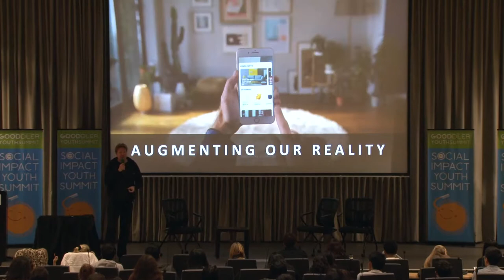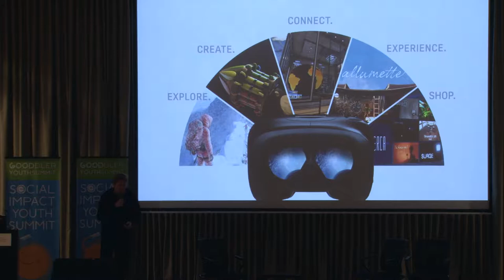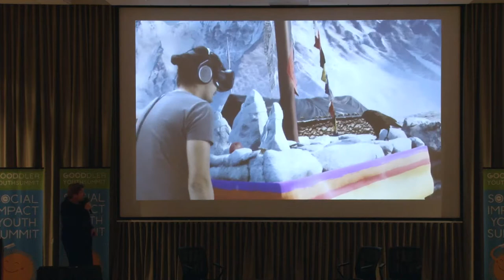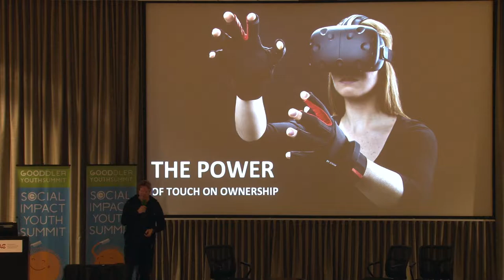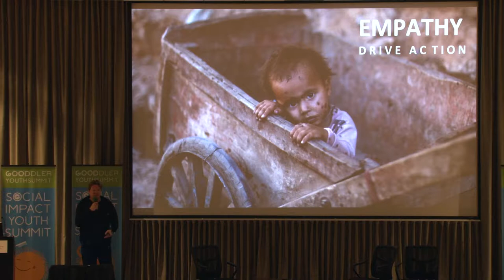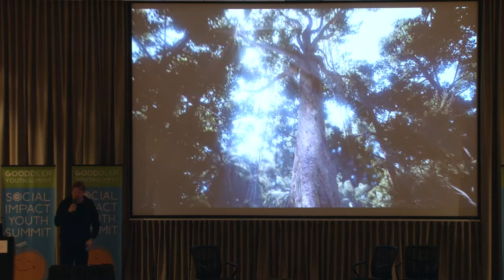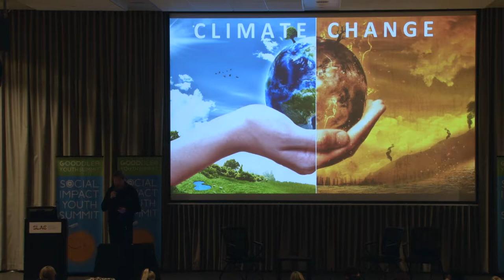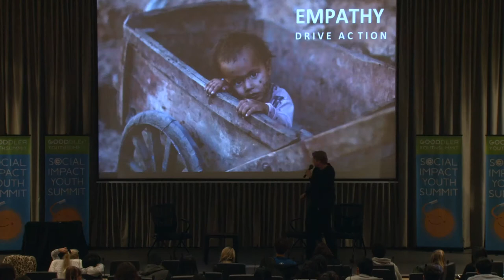How VR can help save our world!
Gooddler Social Impact Youth Summit - technology for good!

Keynote: Virtual Reality and Sustainable Development Goals.
Rikard Steiber, HTC Vive.
Rikard is a Virtual Reality evangelist and an Angel Investor, looking for great start-up teams that want to change the world.

- Gooddler Social Impact Youth Summit